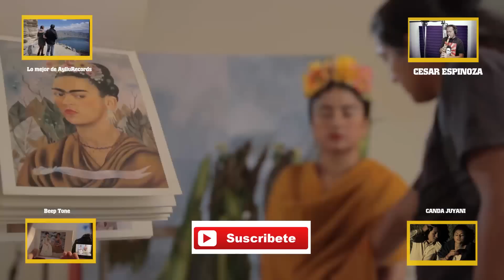TALIZA CHAVEZ parte 1_"OTAVALO en la Noche" OTAVALO-ECUADOR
Taliza Chavez

TU PARTIDA (Yanandy) Pacha Guillin.